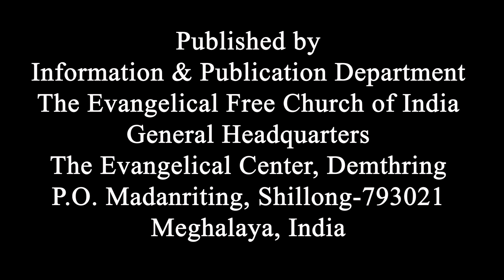Nilai Zan Thupui, Lesson 17 [Rev. Fimthasang Infimate]